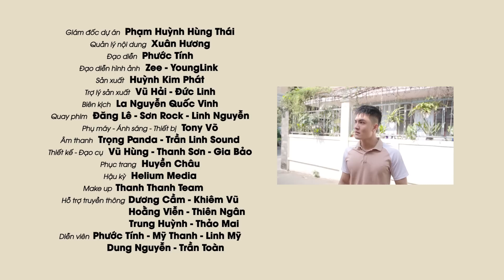GIẢI CỨU Bà B.ầ.u Bị Gia Đinh Nhà Chồng HÀNH HẠ | Anh Shipper 293